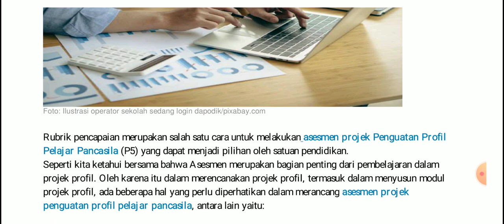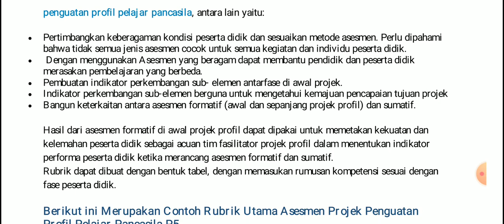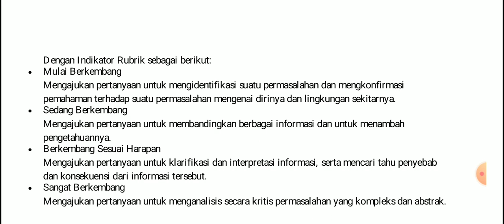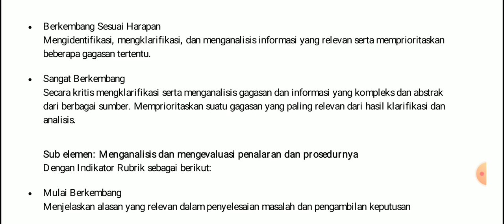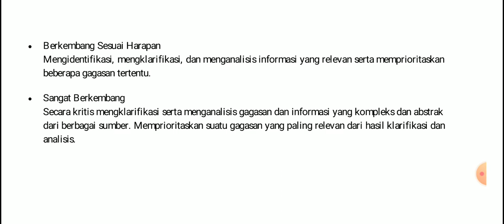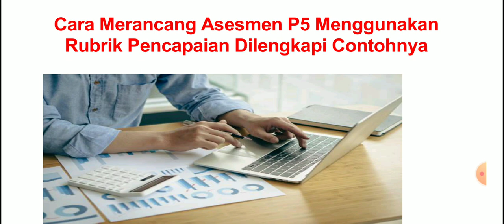Cara Merancang Asesmen P5 Dengan Menggunakan Rubrik Pencapaian Dilengkapi Contohnya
Rubrik pencapaian merupakan salah satu cara untuk melakukan asesmen projek Penguatan Profil Pelajar Pancasila (P5) yang dapat menjadi pilihan oleh satuan pendidikan.

Seperti kita ketahui bersama bahwa Asesmen merupakan bagian penting dari pembelajaran dalam projek profil. Oleh karena itu dalam merencanakan projek profil, termasuk dalam menyusun modul projek profil, ada beberapa hal yang perlu diperhatikan dalam merancang asesmen projek penguatan profil pelajar pancasila, antara lain yaitu:

Pertimbangkan keberagaman kondisi peserta didik dan sesuaikan metode asesmen. Perlu dipahami bahwa tidak semua jenis asesmen cocok untuk semua kegiatan dan individu peserta didik.

Dengan menggunakan Asesmen yang beragam dapat membantu pendidik dan peserta didik merasakan pembelajaran yang berbeda.

Pembuatan indikator perkembangan sub- elemen antarfase di awal projek.

Indikator perkembangan sub-elemen berguna untuk mengetahui kemajuan pencapaian tujuan projek

Bangun keterkaitan antara asesmen formatif (awal dan sepanjang projek profil) dan sumatif.

Hasil dari asesmen formatif di awal projek profil dapat dipakai untuk memetakan kekuatan dan kelemahan peserta didik sebagai acuan tim fasilitator projek profil dalam menentukan indikator performa peserta didik ketika merancang asesmen formatif dan sumatif.

Penting juga bagi guru untuk menjelaskan tujuan Asesmen dan melibatkan peserta didik dalam proses asesmen

membuat asesmen projek
cara melakukan asesmen projek
penilain dengan cara rubrik
aksi nyata merancang memodifikasi rubrik asesmen projek bersama murid
rubrik penilaian
cara mudah membuat rubrik asesmen pembelajaran dan projek kurikulum merdeka
asesmen kurikulum merdeka
aksi nyata merancang/memodifikasi rubrik asesmen proyek bersama murid